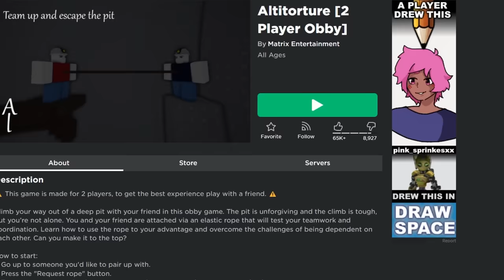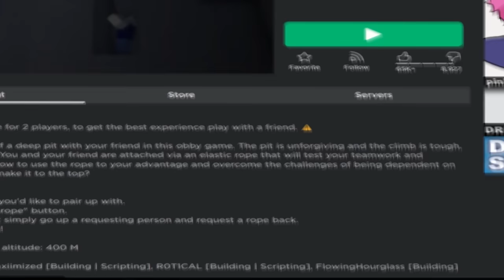i played ROBLOX ALTITORTURE and it's INSANE...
A Roblox game that test your FEAR OF HEIGHTS and TEAMWORK?. you hear that @eddygar ? TEAMWORK! :(
Like for more Roblox and Nextbots :D

it's made by @nicopatty :D